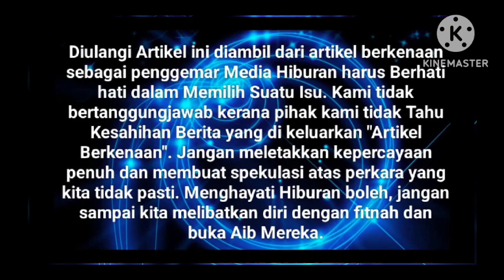"Dah Sembuh, Kena Sakit Sampai Kiamat ke"⁉️😅Sarah, X sangka Hubungan Dgn Madu da Ok XNak brdendam⁉️🥰